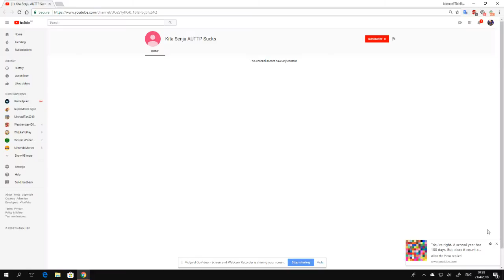Kita Senju AUTTP Sucks Is Awesome!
Kita Senju AUTTP Sucks is awesome for hating on Kita Senju AUTTP.